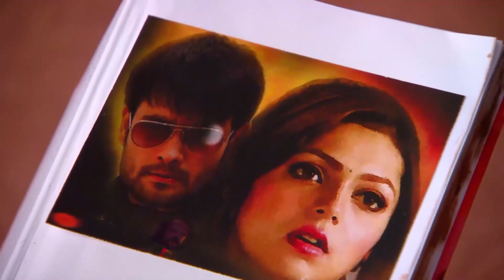Annemin Son Arzusu | Yalancı Bahar Hint Dizisi 274. Bölüm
Madhu annesinin vasiyetini yerine getirmeye çalışıyor. "Arkey ve Madhu Beyaz Perdede"